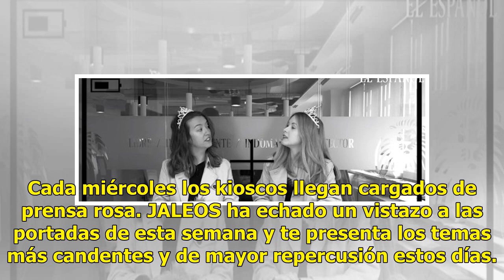Kiosco rosa, en vídeo: Juan Carlos I se desvincula del 'postureo real'